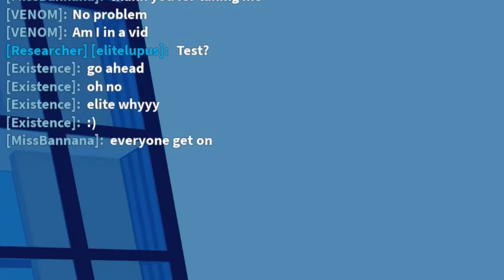Roblox Voice Chat BUT A Huge 3000ft Tsunami HITS